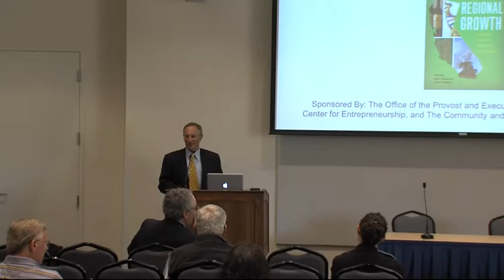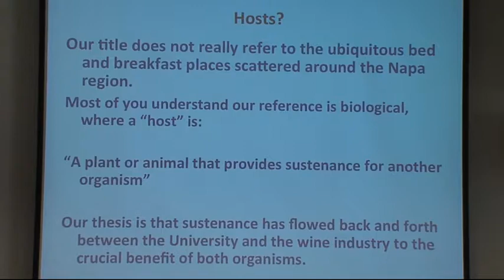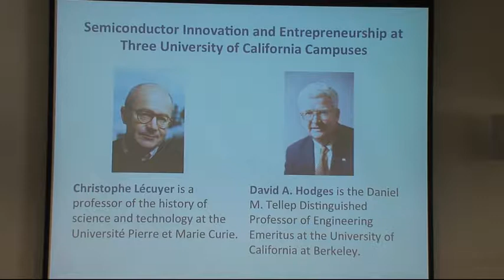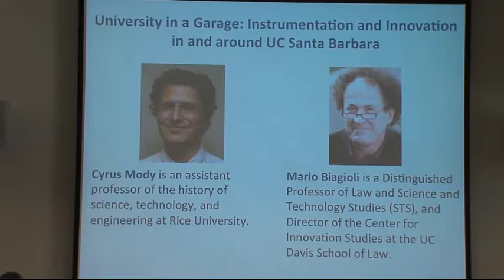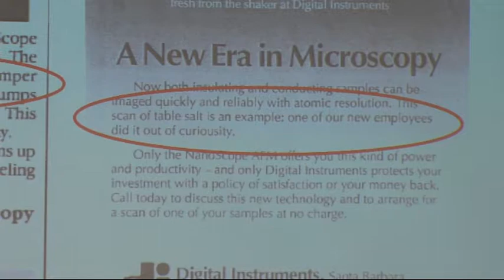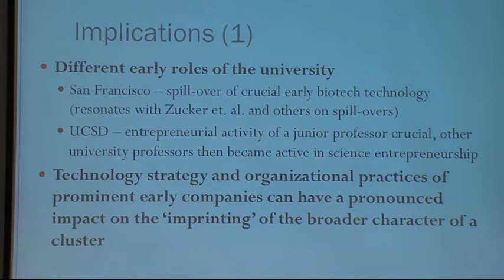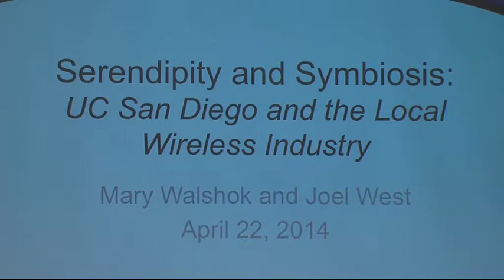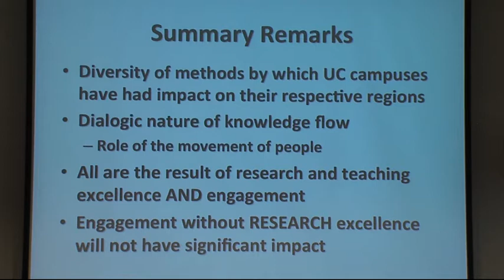Forum 14 | David Mowery and Martin Kenney | Public Universities and Regional Growth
April 22, 2014 | UC Davis, Student Community Center

Abstract: Professors Steven Casper ( Keck Graduate Institute), Christohpe Lecuyer (Universite Pierre et Marie Curie), Cyrus Mody (Rice University), Daniel Sumner (UC Davis), Mary Walshok (UC San Diego), present based upon their chapters in the Stanford University Press Book edited by Martin Kenney (UC Davis) and David Mowery (UC Berkeley), examining the regional impacts of research and innovation at six University of California Campuses. Each author presents a deep historical analysis tracing the dynamic interaction between particular campuses and regional firms in industries ranging from biotechnology, scientific instruments, semiconductors, to software, wine and wireless technologies. The speakers illustrate the potential for universities to drive knowledge-based growth while revealing the UC System as a uniquely powerful engine for innovation.

The six speakers are joined by discussants Sean Randolph, David Hodges, Mario Biagioli, William Lacy, and Andrew Hargadon.

For more information on the book "Public Universities and Regional Growth: Insights from the University of California", please